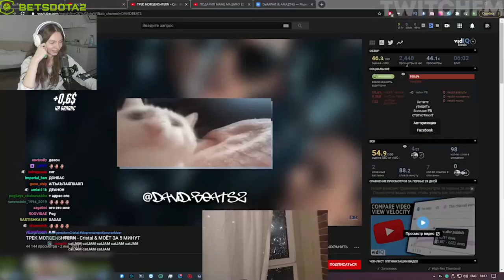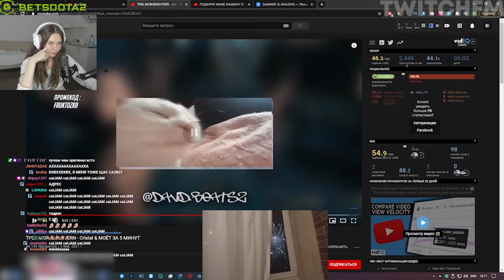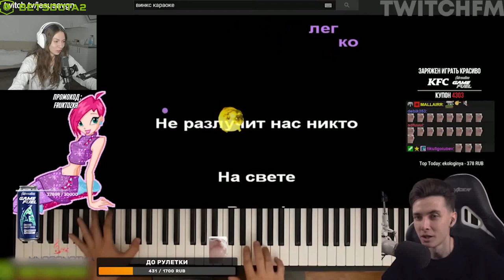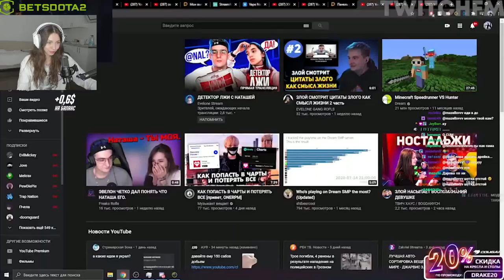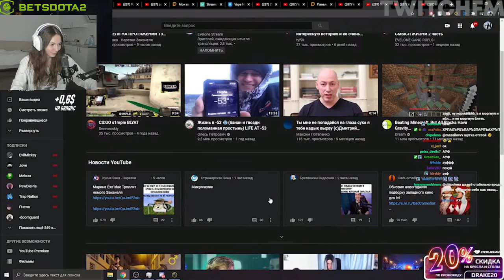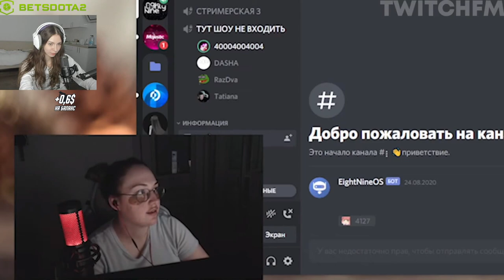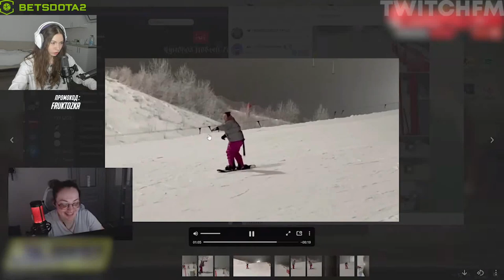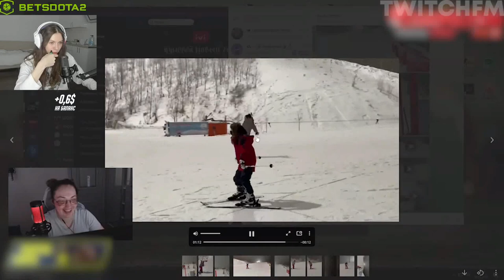ФРУКТОЗКА СМОТРИТ: Топ Моменты с Twitch | Сходили на Коньки | Мечта Строго | Евелон Подарил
- мой тг (там стримеры смотрят фильмы)